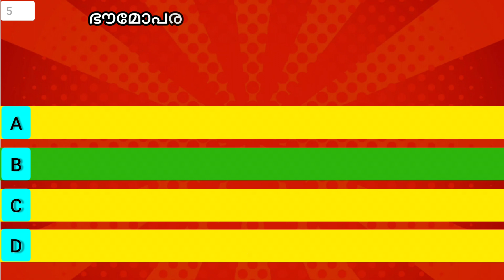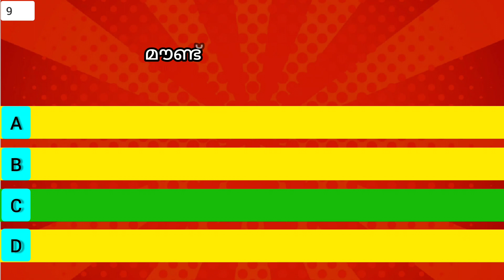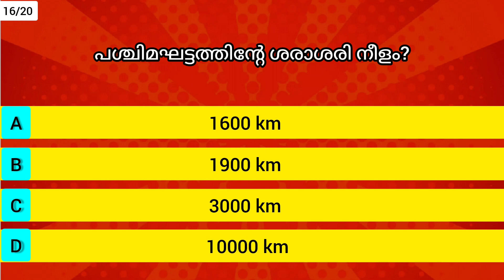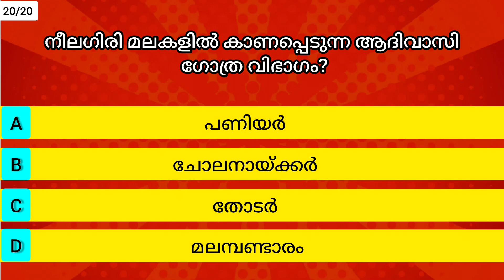EP 84 | പൊതുവിജ്ഞാനം | General knowledge| LDC ,LGS , Previous question answer | psc important Topic